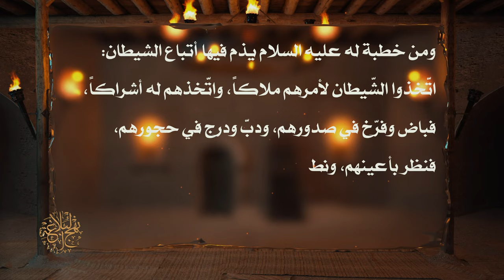من خطب أمير المؤمنين عليه السلام - يذم فيها أتباع الشيطان - السيد مهدي الحسيني الشيرازي